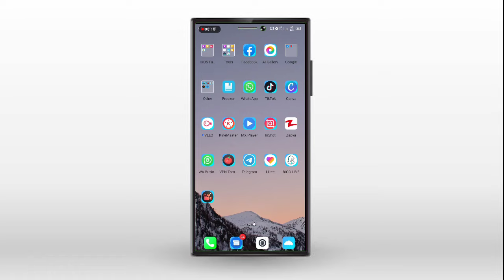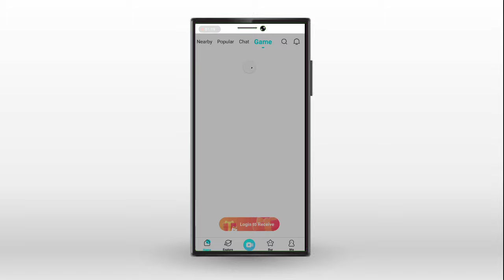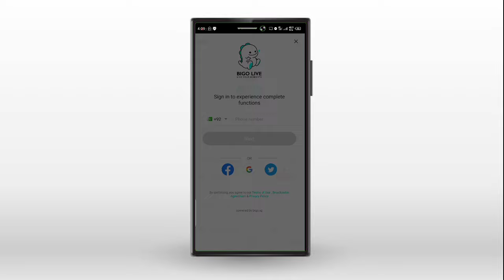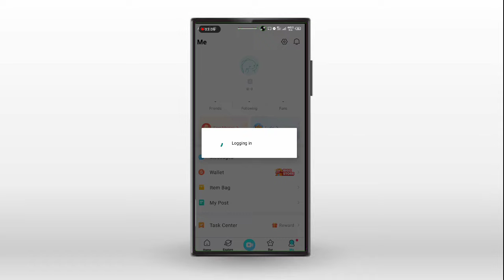Bigo Live App Complete Urdu Tutorial || Bigo Live App Kaise Use Kare?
How to Use Bigo Live App in Urdu 2022 || Bigo Live App Use Karne ka Tarika